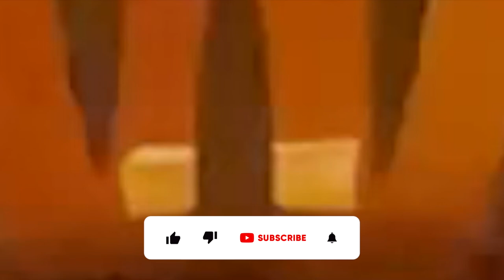Dusk To Darkness Halloween Zoom In Version With 3 Jack O Lanterns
Another version of my video displaying three pumpkins that I carved into Jack-O-Lanterns for Halloween, with some eerie music in the background and a slow zoom-in throughout the video.  Similar to the original movie "Halloween", throughout the video the camera will slowly pan into the mouth of the middle pumpkin.   I started filming in daylight right before it started to get dark, so you can see the transition from lightness to darkness during the video.  Listen for the dogs barking in the distance, and the train whistle miles away.  Occasionally you can hear a loud car passing by or a motorcycle zooming on a near highway.  And if you listen closely, you can probably hear the sound of a police car roaring after a criminal.  The wind picked up more at the ending of the video and nearby crickets chirping.  I also light a nice fire in front of the set-up to give the scene a little life with fire dancing across the faces of the pumpkins.  I also lit a few tiki torches off to the side about 30 minutes in.  Its hard to make it out, by the skeleton skull strobe light behind the middle pumpkin gets turned on about midway through the video as well.

Put this video on in the background for your next Halloween party, and let the guests soak in the eerie ambience of the Jack-O-Lanterns.  Or just set the volume to your desired level and try and relax or sleep to the sounds of urban life.

Timeline:
Candle Appears  01:52
5 Minute Mark:  5:00
10 Minute Mark:  10:00
20 Minute Mark:  20:00
30 Minute Mark:  30:00
Zoomed In Halfway 32:30
40 Minute Mark:  40:00
50 Minute Mark:  50:00
“Get In My Mouth”: 1:00:00

Helpful tips:
1.  Plug in your charging cable to your electronic devise.
2.  Open this video, and hit play.
3.  Set the volume to your liking.
4.  Set the "loop" feature to "ON", If your YouTube platform provides it.
5.  Dim your devices screen to your liking, for better room darkness.
6.  Close your eyes and then slowly take in a deep breath, hold for 10 seconds, then exhale.
7.  Repeat step 6 five to ten times.
8.  If you have an eye pad, cover your eyes with it.
9.  Place your device beside your bed and close your eyes.
10.  Make sure you set your alarm, because it might be hard for you to wake up in the morning.  Anyways, I hope you enjoy it.

"Nocturnally" and "In The Void" by The Amulets

Jack-O-Lantern on Wikipedia:
A jack-o'-lantern (or jack o'lantern) is a carved turnip, pumpkin or other root vegetable lantern, commonly associated with the Halloween holiday. Its name comes from the reported phenomenon of strange lights flickering over peat bogs, called will-o'-the-wisps or jack-o'-lanterns. The name is also tied to the Irish legend of Stingy Jack, a drunkard who bargains with Satan and is doomed to roam the Earth with only a hollowed turnip to light his way.
  Jack-o'-lanterns carved from pumpkins are a yearly Halloween tradition that developed in the United States when Irish immigrants brought their root vegetable carving tradition with them.
  In a jack-o'-lantern, the top of the pumpkin or turnip is cut off to form a lid, the inside flesh is scooped out, and an image—usually a scary or funny face—is carved out of the rind to expose the hollow interior. To create the lantern effect, a light source, traditionally a flame such as a candle or tea-light, is placed within before the lid is closed. However, artificial jack-o'-lanterns with electric lights are also marketed. It is common to see jack-o'-lanterns used as external and internal decorations prior to and on Halloween.

Etymlogy:  The term jack-o'-lantern was originally used to describe the visual phenomenon ignis fatuus (lit., "foolish fire") known as a will-o'-the-wisp in English folklore.  Used especially in East England, its earliest known use dates to the 1660s.  The term "will-o'-the-wisp" uses "wisp" (a bundle of sticks or paper sometimes used as a torch) and the proper name "Will": thus, "Will-of-the-torch." The term jack o'lantern is of the same construction: "Jack of [the] lantern."

History:  The carving of vegetables has been a common practice in many parts of the world. It is believed that the custom of making jack-o'-lanterns at Halloween time began in Ireland In the 19th century, "turnips or mangel wurzels, hollowed out to act as lanterns and often carved with grotesque faces," were used on Halloween in parts of Ireland and the Scottish Highlands.